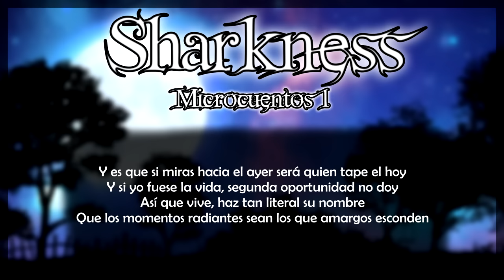Sharkness - Microcuentos I / Prod. by Shuka4Beats | Hip Hop & Rap Song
Sharkness - Microcuentos I / Prod. by Shuka4Beats
(Hip Hop & Rap Song)
▷ Support Sharkness:
▷ Support Me (Shuka4Beats):
▷ Send your song with my beat:
▷ Produced by Shuka4Beats:
If you have a song which was recorded over my beat, send it on my email  with main information about you (social pages, etc.) and about the main idea of your track. If it is good, I will upload your song on my channel and you will be able to listen to it in the «Produced by Shuka4Beats» section:
I am so happy to listen to your music with my beats. It gives me inspiration and motivation for future projects. Let’s enrich Hip Hop culture together!
Remember! You can use my beats only for non-profit purposes. Please don't forget to add "Produced by Shuka4Beats" in your song title and put links to my YouTube channel and to original beat as well.
You can always lease any of my existing instrumentals (leasing includes beat in studio quality WAVE/AIFF format in full mixed and tracked out options).
If any artist has an issue with any of my uploads, please get in contact with me and his video will be deleted as soon as possible.